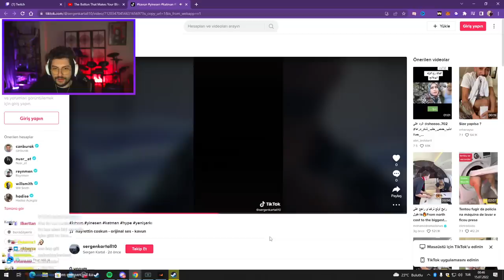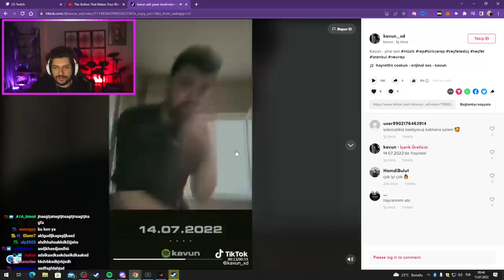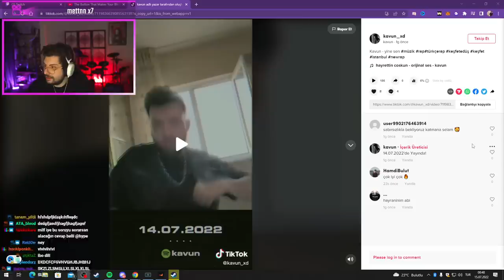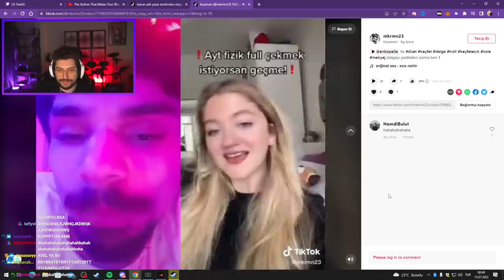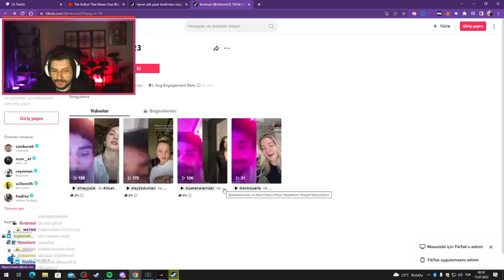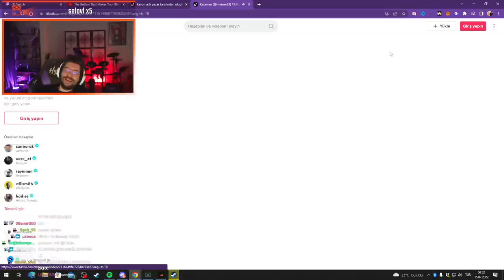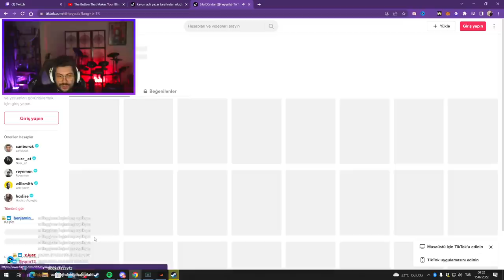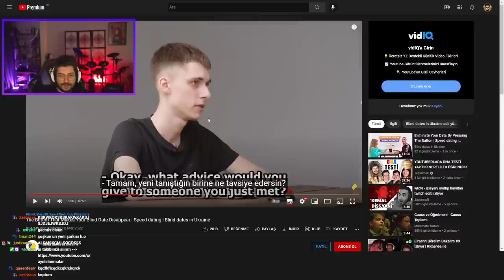HYPE | KARAMAN'IN TİKTOK VİDEOLARINI İZLİYORUZ!